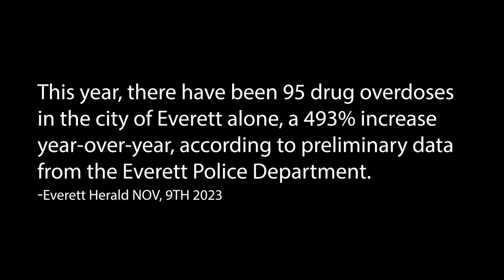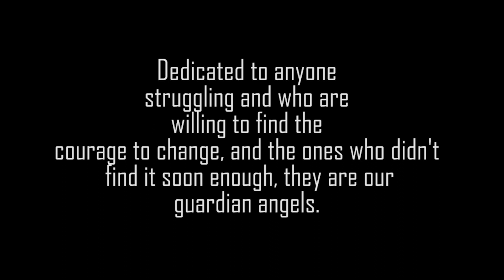Courage to Change Recovery Services Promotional Video 2023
Directed by Christina Anderson - Reel Change Productions